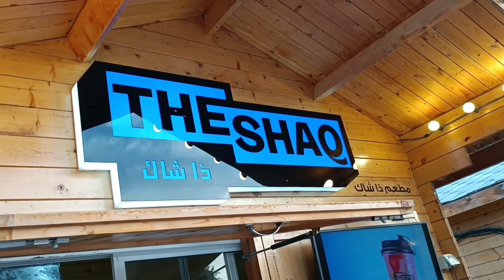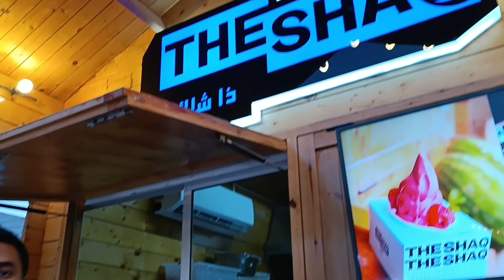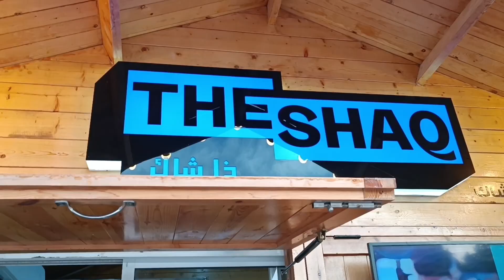The SHAQ Home Of MIXICAN Cuisine |Tasty Street | Katara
The Tasty is a drive thru and serves a variety of Delicious food. They served a lot of refreshing and healthy drinks. The SHAQ is one of the favourite and Visited SHOP which enjoy there best refreshing drinks and MIXICAN FOOD.

Their staff are very friendly and hospitable. Visit now Guys and enjoy. Delivery also is Available .